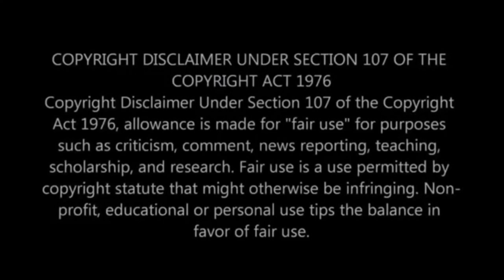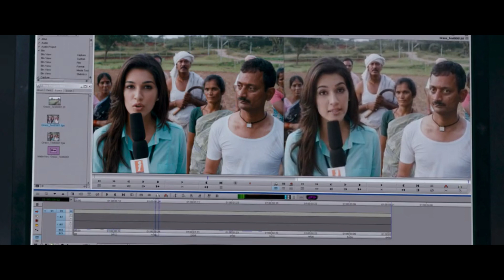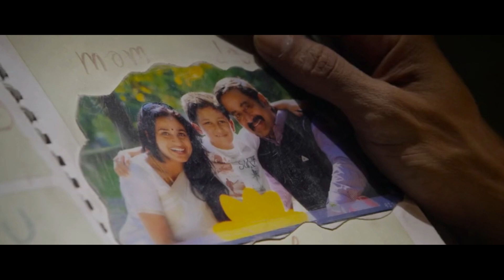1-Nenokkadine (2014) Ending Explained | BeautyBeastPie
1: Nenokkadine (English: 1: I am alone) is a 2014 Indian Telugu-language psychological action-thriller film written and directed by Sukumar. Produced by Ram Achanta, Gopichand Achanta, and Anil Sunkara as 14 Reels Entertainment and distributed by Eros International, the film features Mahesh Babu and Kriti Sanon, who makes her Telugu cinema debut, in the lead roles.